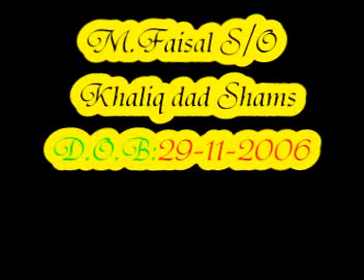Zarobi.Faisal Khaliq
Swabi